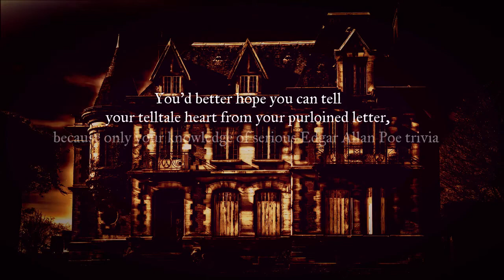My Top 5 Favorite Horror Movies from Every Year Since I Was Born: 1977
Jenny talks about her favorite 5 movies from 1977: Eraserhead, Full Circle (aka The Haunting of Julia), The Psychic (aka Sette Note in Nero), Rabid, and Suspiria.

Please visit The Scare Salon site for more reviews and content!